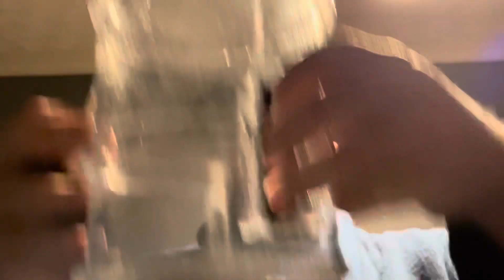Tank vs 2 litres of vimto